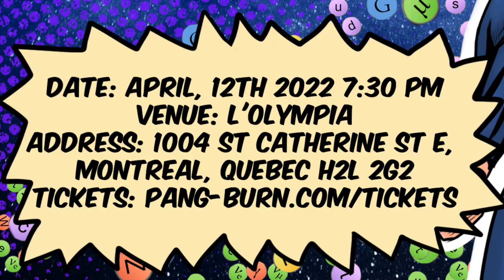Lawrence Krauss & Sabine Hossenfelder - A Celebration of Science & Reason 2022 - Pangburn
A CELEBRATION OF SCIENCE & REASON in Montreal, Canada. April 12th 2022.

With Lawrence Krauss & Sabine Hossenfelder

Physicist Lawrence Krauss will join Sabine Hossenfelder for an inspirational discussion about the cosmos, technology, theory and the unknown. What is the next step forward for humanity? Philosopher & Producer Travis Pangburn is calling this “A source of much needed inspiration as we attempt to revive from a pandemic and plan our next step. Some are frustrated with how the scientific method has been wielded and others don’t see justification for this frustration. Let’s bring people together to celebrate the method and see where we can improve our communication.” Attendees will have access to the live Q&A session with the speakers, following the discussion. There will also be a post-event meet up where attendees will be able to keep the celebration going! Music, discourse & good company. Let art & science inspire.

The song featured in this trailer was written and produced by our CEO Travis Pangburn. It is called "Electric Man".

You can further support this effort here: Pang-burn.com/subscription

Official Pangburn Facebook Page: @PangburnInspire
Official Pangburn Twitter: @TeamPangburn